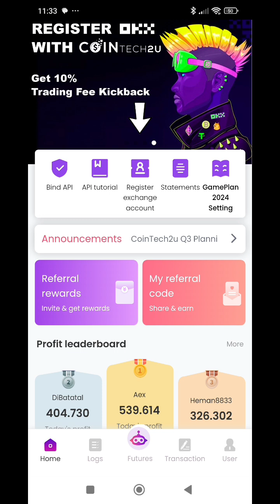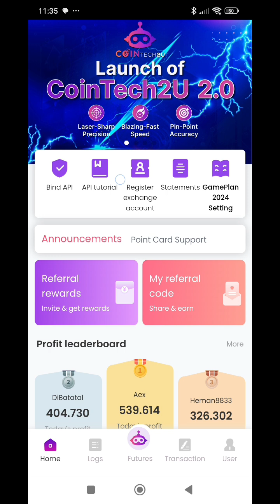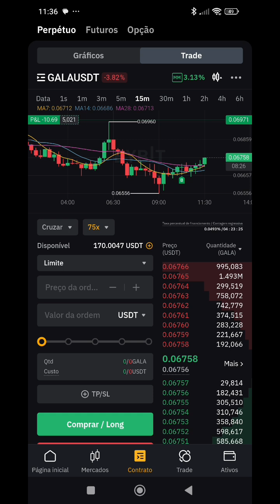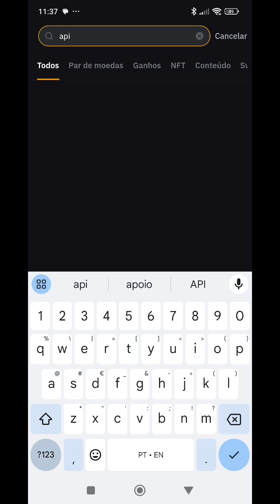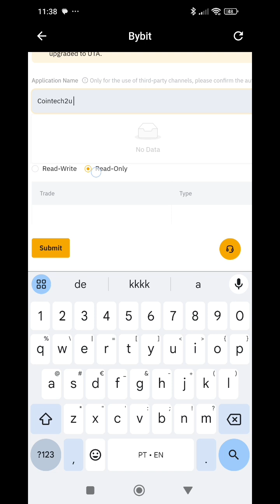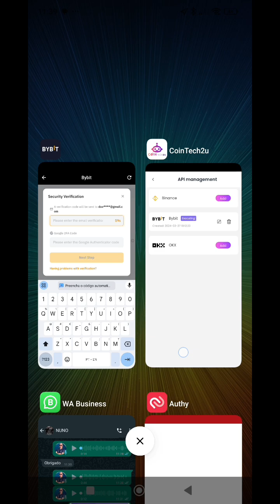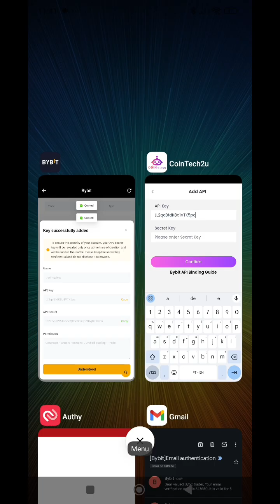COINTECH2U COMO LIGAR API AO BYBIT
TRADE AUTOMATIZADO NA BINANCE BOT COINTECH2U
CoinTech2u - O Bot GRATUITO
que ganha na Alta e Baixa das Cryptos
📊 Bot de operações no Mercado Futuro
🚀 Algoritimo Chinês
🚫 Sem Mensalidades
🚫 Sem Anuidades
📉 Ganha quando o mercado esta em baixa
📈 Ganha quando o mercado esta em alta
cointech2u   COMO COMPRAR ENERGIA E ATIVAR/CONFIGURAR O BOT
CoinTech2u is an Algorithm Intelligence (A.I.) System that automates trades for cryptocurrencies in future market with its prominent functions. Proven with its intelligent strategies and reputation, CoinTech2u has successfully generated over $103 million of trading profits with winning rate as high as 98% for its users worldwide, as recorded from Profit and Loss Analysis of Binance. A.I. System is reputable and outperforming the benchmark during both the bull and bear market. So, you will trade 24/7 automatically using this robot for nonstop profit.

Paga me um cafÉ atravÉs da Moeda da  Tron:
TPrAs1w2jTS5i5WsqYWpHMwrNaDX2vQNqN